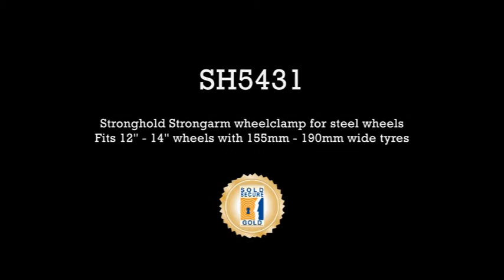SH5431 Strongarm Sold Secure approved wheel clamp fitting video with timing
Stronghold fitting video featuring the Sold Secure approved SH5431 wheel clamp for steel wheels - with timing.